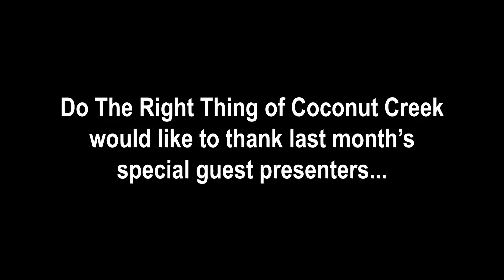Do The Right Thing of Coconut Creek's next ceremony is one week away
Do The Right Thing of Coconut Creek's November Awards Ceremony is one week away! It'll be Thursday, November 21st, at 5:30 p.m. inside Coconut Creek Government Commission Chambers [4800 West Copans Road here in Coconut Creek]. This video is highlights of last month's outstanding ceremony. If you're looking for good mentors for your child, you need to look no further than one of our awards ceremonies. You, and your family, can see all the reasons why our award winners are being recognized and strive for similar achievements in the future. You can nominate a worthy student or teacher by visiting